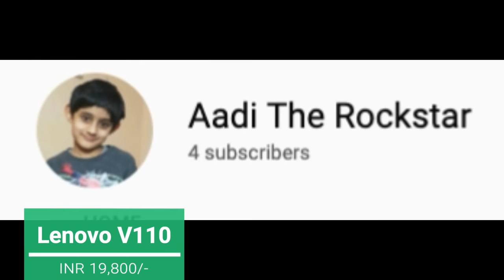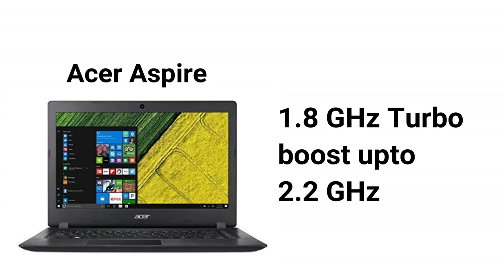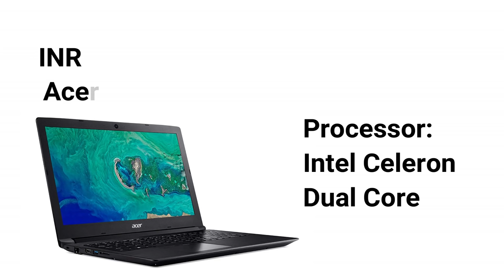Best Laptop Under 20000 | Hindi | India | Windows 10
Doston agar aapka budget hai 20000 ya kam to is video main maine share kiye hain wo sabhi best laptop jo is range main available hai below are the links :.

1. Acer Aspire 3 Intel Celeron 15.6-inch FHD Laptop (4GB/500 GB
    HDD/Windows 10 Home

2. Lenovo V110 Laptop 15AST, AMD A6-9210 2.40GHZ 4GB 500GB HDD Win 10

3.Asus A553MA-BING-XX1150B 15.6-inch Laptop (Pentium N3540/2GB/500GB/Windows

4.Acer Aspire 3 NX.GNVSI.011 15.6-inch Laptop (AMD E2-9000/4GB/1TB/Windows 10 Home 64 bit/Integrated Graphics), Black